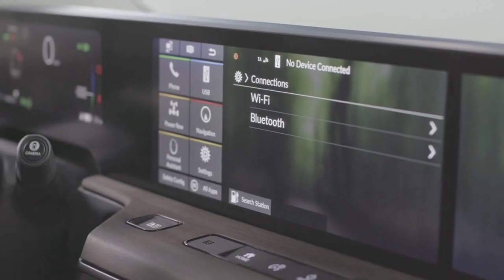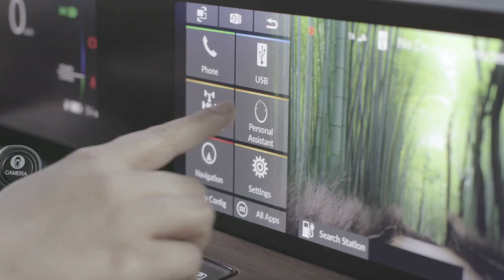Honda E Interior - Five-Screen Digital Dashboard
The new Honda e features intuitive and advanced connectivity in a contemporary passenger cabin that sets a new benchmark in the compact EV segment. Complementing its simple and clean exterior styling, the interior of Honda’s new urban electric vehicle uses subtle, contemporary materials, presenting a relaxing and modern feeling space once inside.

Connected infotainment helps the car to seamlessly integrate with the owner’s modern urban lifestyle through sophisticated, easy-to-use technology. As a result, the driver and passengers – whether the car is driving, parked or charging – can enjoy the same connectivity and comfort with comprehensive connected services accessed through a next-generation full-width digital dashboard.

"Our objective for the Honda e was that the simple exterior style continues inside. The overall interior atmosphere combined with exceptional comfort by using familiar materials such as wood grain and textured fabric, is reminiscent of a modern living room.” explains Kohei Hitomi, Large Project Leader, Honda e. “In this modern, relaxing environment, occupants can effortlessly engage with advanced connected technology such as the camera mirror system and dual touchscreen display that is highly sophisticated, but incredibly easy to use.”

Full-width digital dashboard

The Honda e’s full-width digital dashboard is designed for effortless usability of connected apps and services. Five neatly integrated high-resolution colour screens together occupy the entire width of the car’s interior.

Side Camera Mirror System screens are ergonomically placed at either end of the dashboard to ensure a natural feel and vision for the driver, while the Centre Camera Mirror System display relays the image from a central rear-facing camera, further increasing the driver’s field of vision.

An 8.8-inch TFT meter instrument display in front of the driver presents key vehicle information including power and charge status, drive mode selected and safety feature details.

Dual screens display connected services side-by-side

The largest area of the Honda e’s full-width digital dashboard is occupied by dual 12.3-inch LCD touchscreens. These are the primary infotainment displays, presenting a range of intelligent applications and services. This sophisticated interface is highly intuitive, customisable, and has been designed for ultimate usability to elevate the car beyond being a means of transportation to become fully integrated into the owner’s modern connected life.

The interface features familiar smartphone-style usability, with swipe controls to browse recently used applications. Content can easily be swapped across the two screens, enabling the driver to utilise content on both screens with simplicity and ease. This function allows the passenger to swipe content such as navigation instructions into the driver’s eye line. And because the dual screen set-up allows two applications to be displayed side-by-side, the driver and front passenger can independently select and view separate apps. For example, while the driver follows navigation instructions, the front passenger can search for a music playlist.